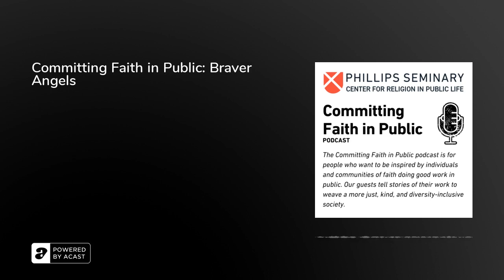Committing Faith in Public: Braver Angels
It has become cliché to note that America is highly polarized. Polarization has become something like the weather: something to complain about rather than act on. Braver Angels is an organization dedicated to depolarize America and to revive the spirit of our democracy.

One cannot imagine a more important contribution to reviving civic faith of America and in America than helping citizens of opposing views to know each other. Here in Oklahoma, we have a Braver Angels alliance. In this episode of Committing Faith in Public, senior vice president at Oklahoma State University (Tulsa) Chris Benge and All Souls Unitarian Church pastor Barbara Prose talk about the alliance to which they give leadership.

Mr. Benge has given decades of service to Oklahomans and is a Republican. The Rev. Prose pastors a progressive congregation, is a social justice advocate, and identifies as a Democrat. How many places can you hear a civil and honest conversation between persons who identify with different parts of the political spectrum? Join host Gary Peluso-Verdend and listen in to this special episode of the podcast.